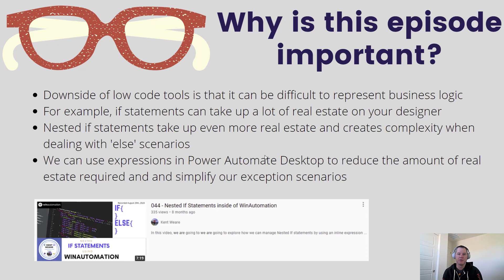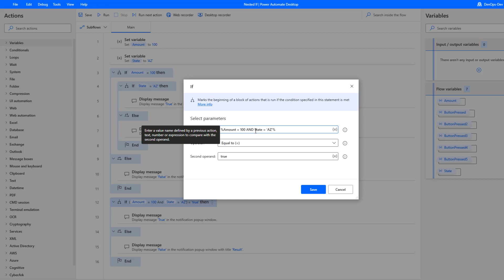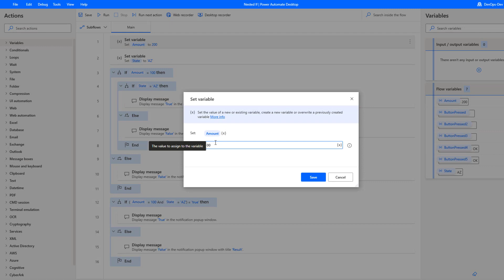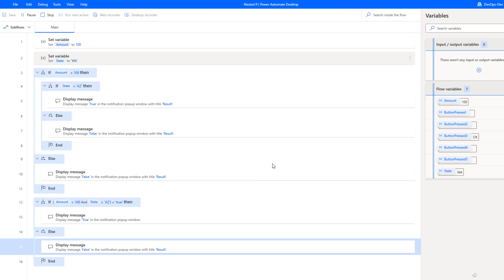090 - Nested If Statements in Power Automate Desktop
In this video we are going to explore how we can create Nested If statements in Power Automate Desktop without cluttering our design surface.

Thumbnail credit: Photo by Pixabay from Pexels